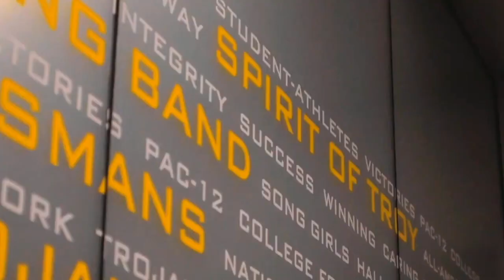Scott Schrader Of USC Scoop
Frostee Rucker is joined by Scott Schrader of USC Scoop in the latest episode of Take Back The West! Scott has great insight about the USC program and is one of the best in Los Angeles on the recruiting trail. You don't want to miss this conversation!